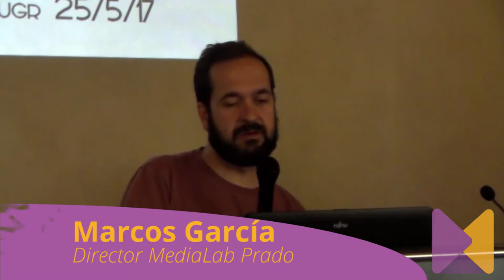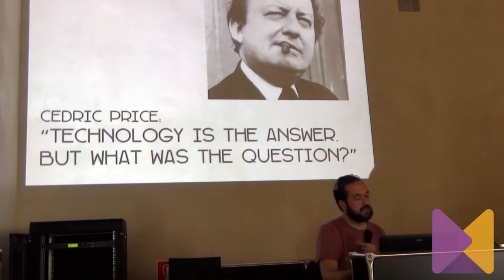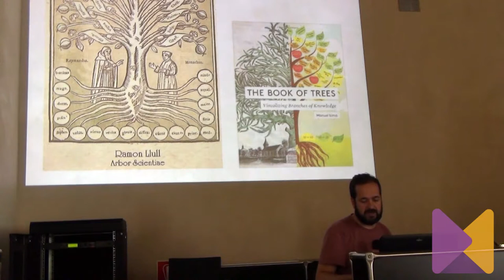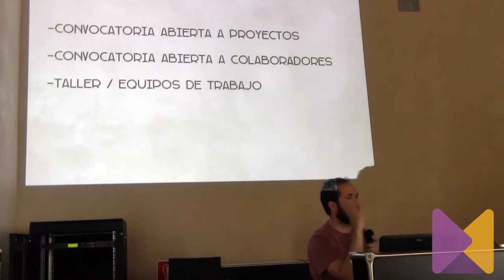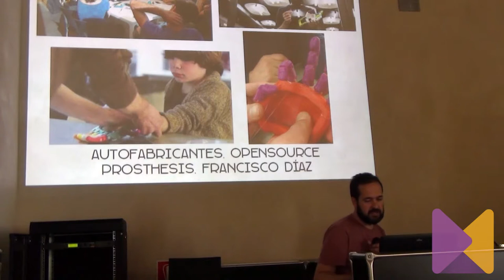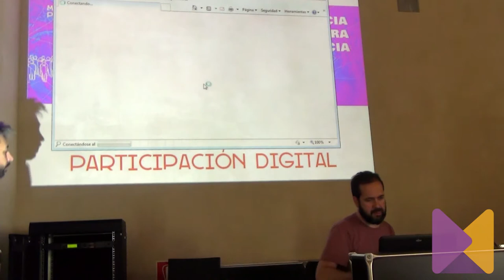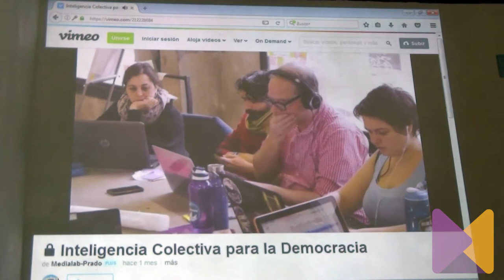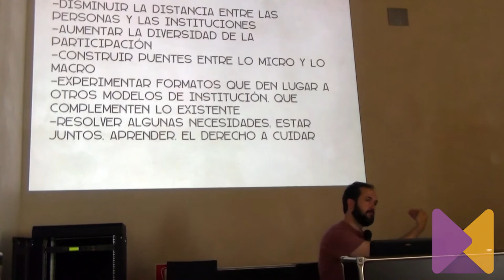Conferencia de Marcos García en la "Semana de Innovación Ciudadana 2017" de Medialab UGR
Conferencia de Marcos García, director de MediaLab Prado, dentro de la "Semana de Innovación Ciudadana 2017" celebrada en mayo de 2017 en Granada.